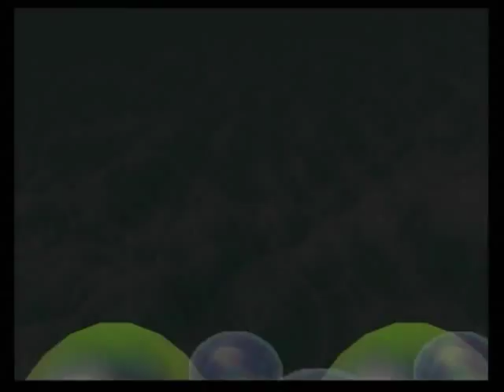マリオパーティ2 008